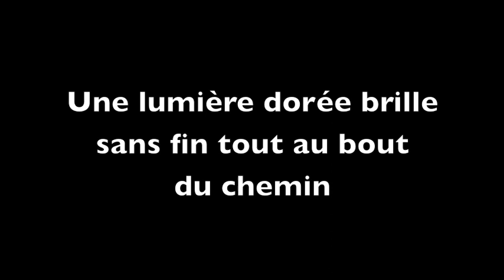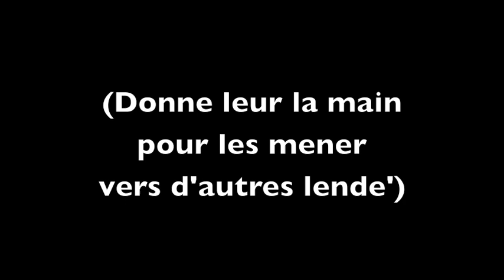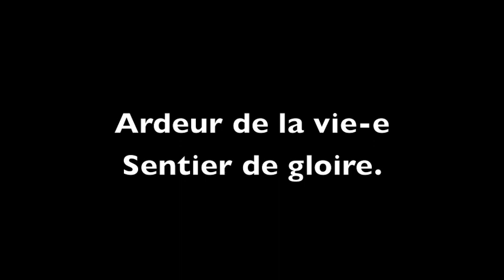Vois sur ton chemin Soprano